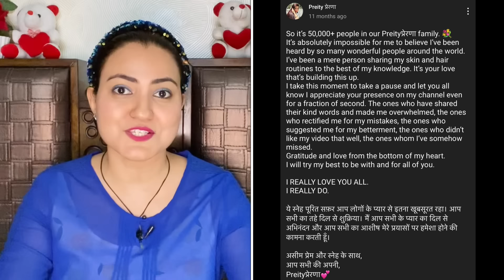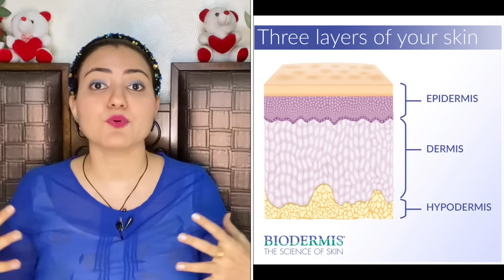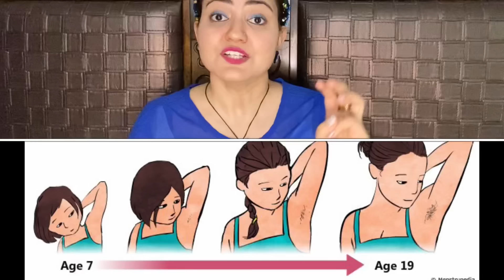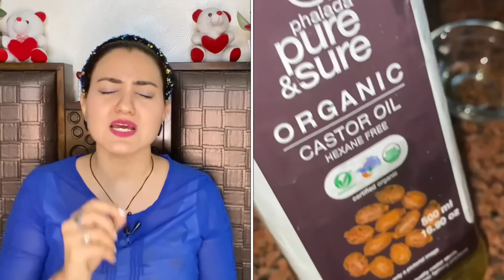कितने भी पुराने Stretch Marks स्ट्रेच मार्क्स Brown Spots / White Spots को जड़ से 100% खत्म करें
Hello all,

Welcome to Preity Prerna. Today's video is on Stretch Marks removal at home. This topic is one of the most requested topic in the recent time and I was getting constant comments to make a video on stretch marks, so here I am with all the details on this topic including the remedy to remove these at home.

Preityप्रेरणा💕

\\Products That I Use on Daily Basis:
Flax Seeds
Brown Rice
OLIVE OIL:
COCONUT OIL:
Pure and Sure Coconut Oil
MUSTARD OIL: